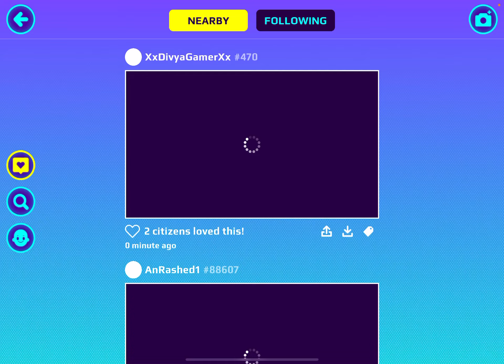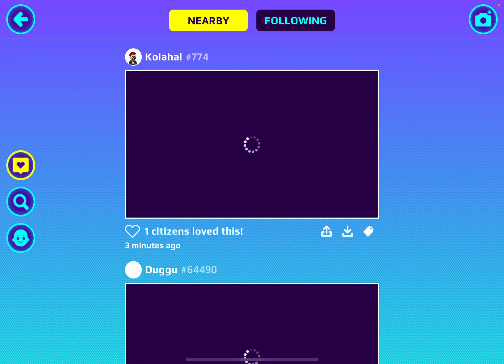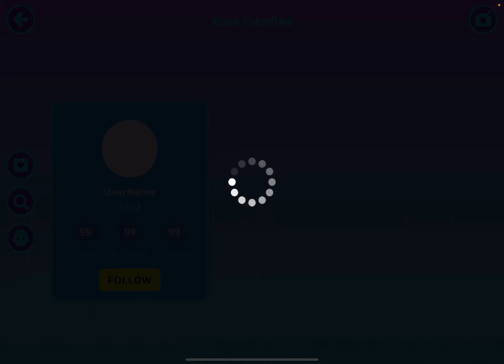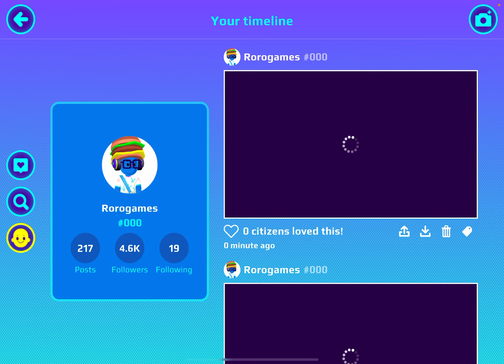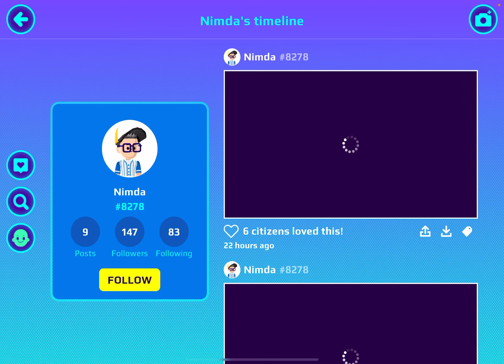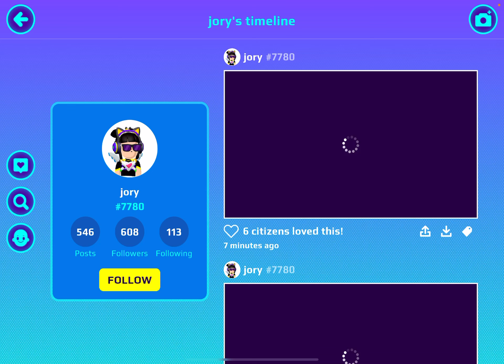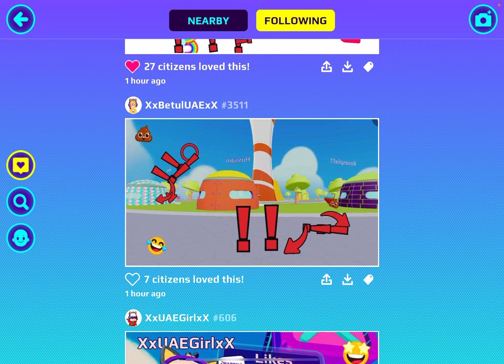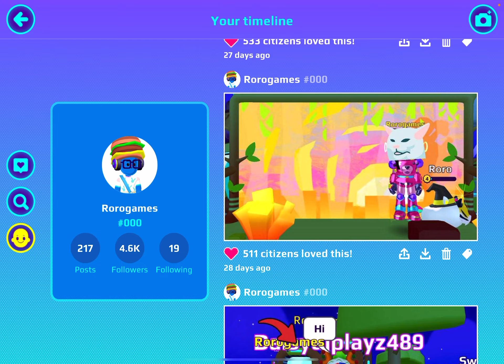|| playing PX XD || تحدي ان اكل برجر ليوم كامل 😂 صرت دبه جدا